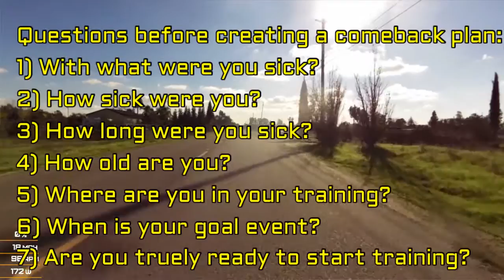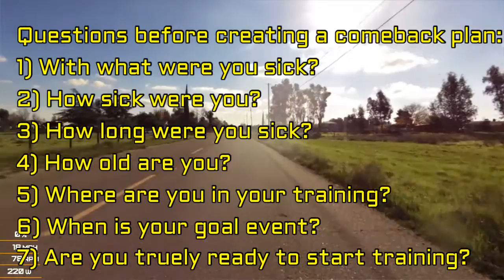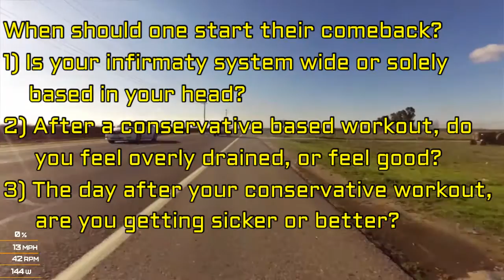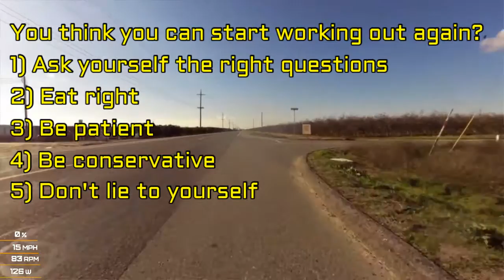How to comeback after being sick (Bicycle Racing)